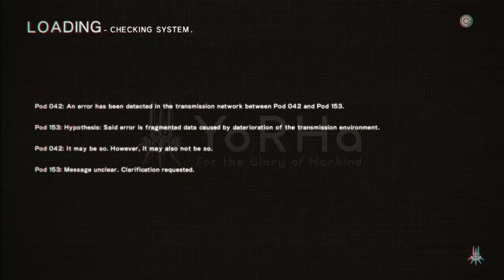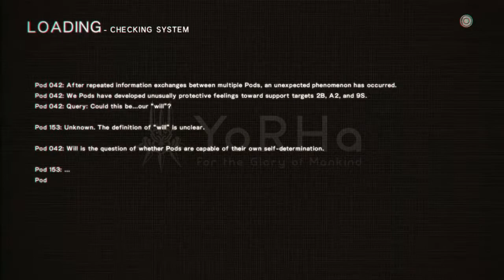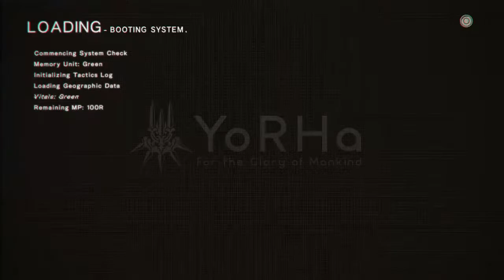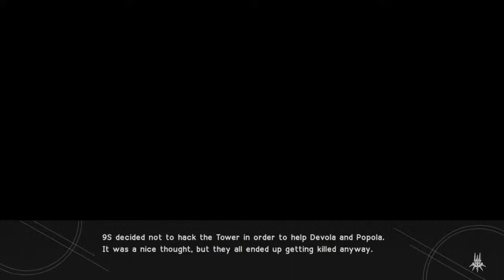CORE be"like [GSG]